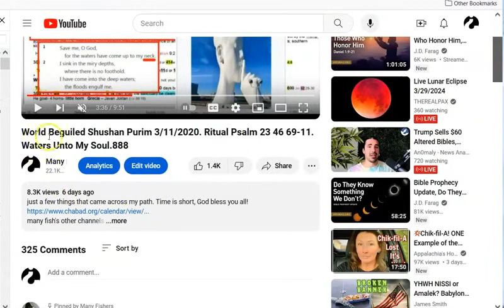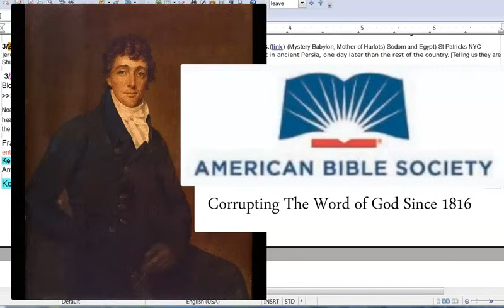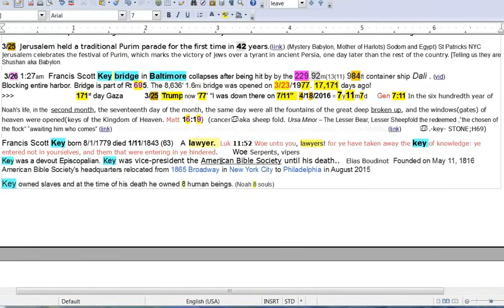Psalm 69 Waters Soul Key Bridge 169 On the LINE! Lawyers Actors Star Spangled Banner Bibles